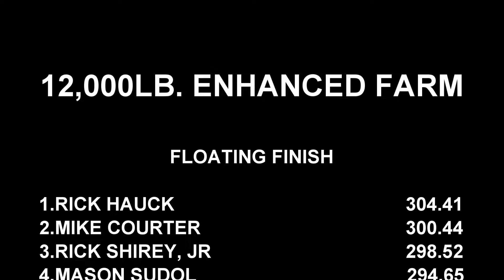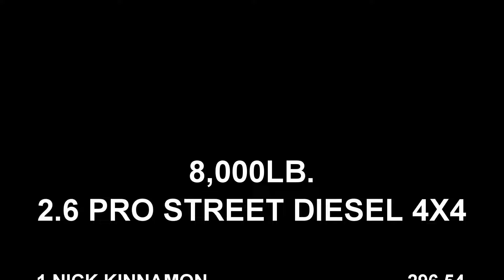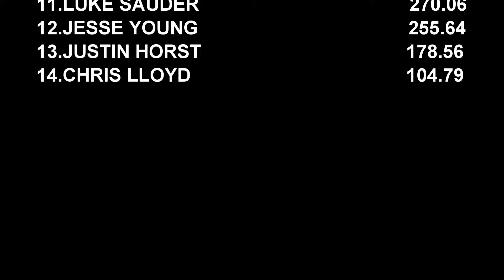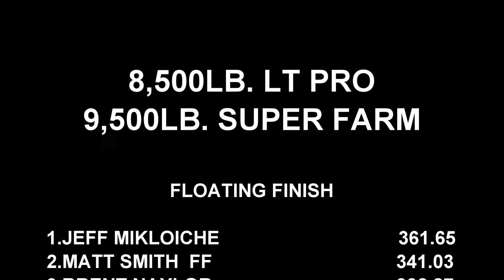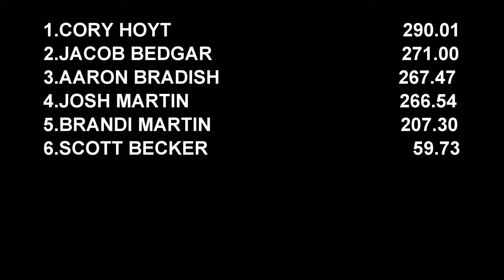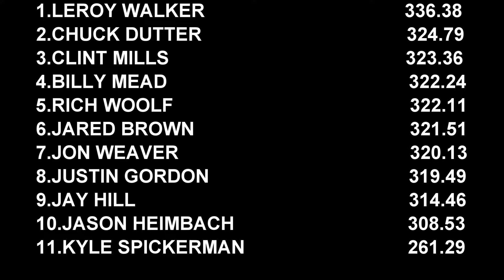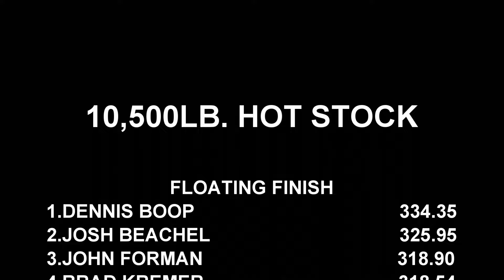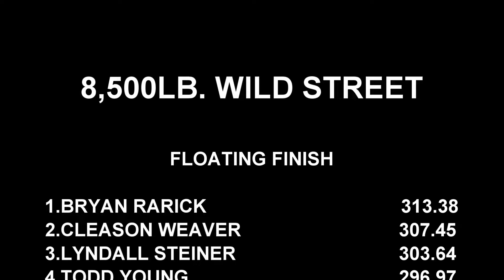Adrenaline Pumping Truck And Tractor Pull Event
Snyder County Tractor Pullers full event at the Middlecreek Valley Antique Association Grounds in Selinsgrove, Pennsylvania September 3, 2022. FeaturesEnhanced Farm Tractors (0:12), 2.6 Diesel 4x4 Trucks (12:25), Lt Pro/Super Farm Tractors (29:12), Super Stock/Pro Stock Tractors (38:58), 3.0 Limited Pro Diesel 4x4 (46:16), Hot Stock Tractors (57:26), Wild Street 4x4 Trucks (1:07:54). 7 clay hungry classes you don't want to miss watching! Thumbnail photo is Mark Bradish with the M80 Super Stock. Don't miss all the 2023 and older action here daily at EEPPULLINGVIDEOS!